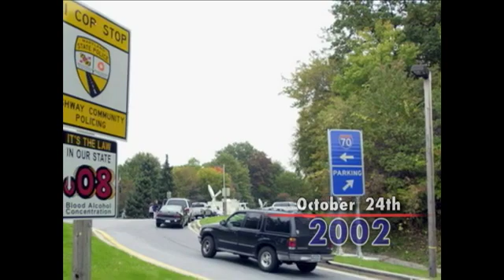20211024 Toda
20211024 Toda